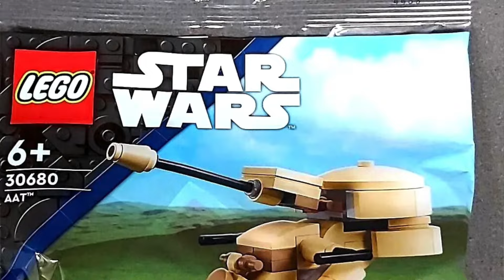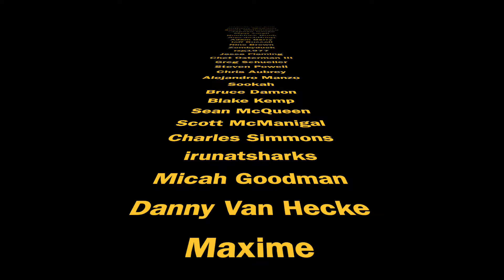The Vintage Collection Blurrg? TVC Rebel Pilot 4 Pack? New Darth Vader Emperor's Wrath?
Hi Star Wars collectors, welcome to episode 209 of Ask Bossk's Bounty!
Loads of great questions about The Vintage Collection and Star Wars in general this week. Including: Is Hasbro committed to making more Beasts and Creatures with the rumoured Blurrg on the way in TVC? What 4 Rebel Pilots would I like in a Vintage Collection 4 pack? More HasLab ideas including a Naboo Royal Starship, Outrider etc. Most wanted Clone Commander in TVC? Would I want a new Darth Vader Emperor's Wrath based on the Vintage Collection Dark Times Darth Vader sculpt? Plus loads more!

Want to send some FAN MAIL? address below:
Bossk's Bounty
Worthing
BN12 9EW